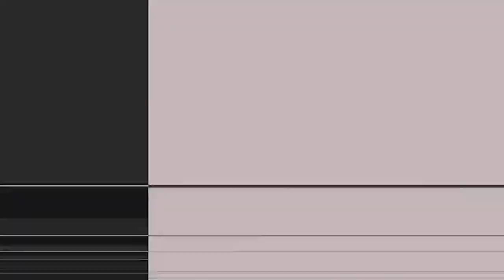✅🔥😈 NUEVA ALINEACION DE LUJO CON REFUERZOS! | 11 DE AMBRIZ PARA ENFRENTAR A LEON | J4 LIGA MX CL2023